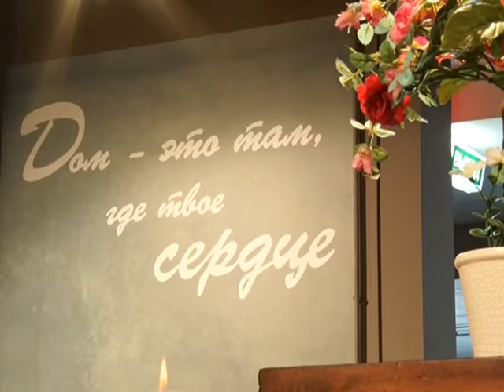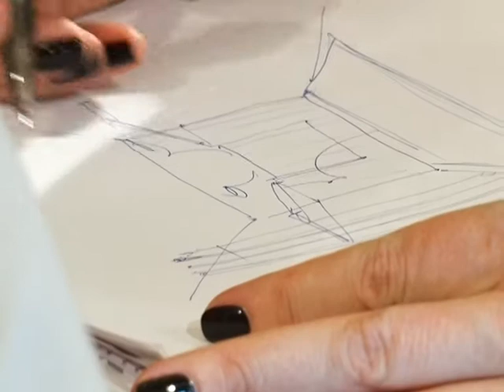В Центре интерьера «Ладья» после реконструкции открылся второй этаж.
В Центре интерьера «Ладья» после реконструкции открылся второй этаж. Подробности – в нашем следующем репортаже